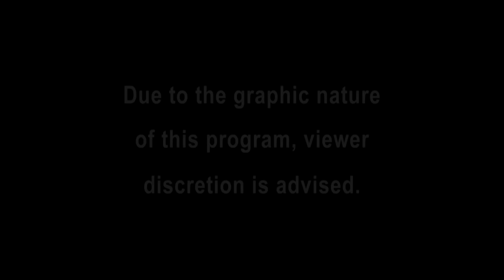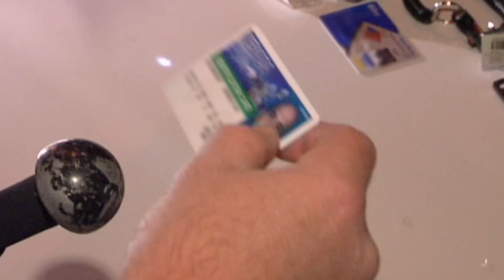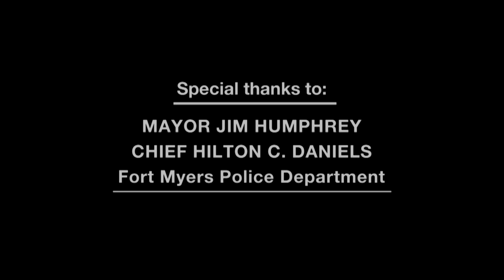Undercover Narcotics Operation | Cops: Full Episodes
Officers in Ft. Myers, Florida, receive a call from a concerned citizen that claims a man showed him a gun in a shoulder holster and bragged that he has robbed two banks. A man spotted driving erratically hides from officers, but when the Air Unit spots him under a travel trailer, a K-9 Officer and his partner make him think better of his plan. The Lee County, Florida Narcotics Unit conducts a buy bust operation designed to arrest drug abusers from purchasing crack cocaine in the county.

Join us in the world of fortmyerspolicedepartment